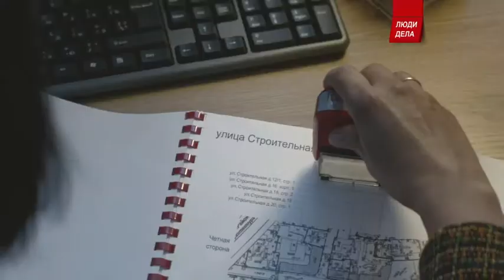Bank of Moscow - Ludi Dela